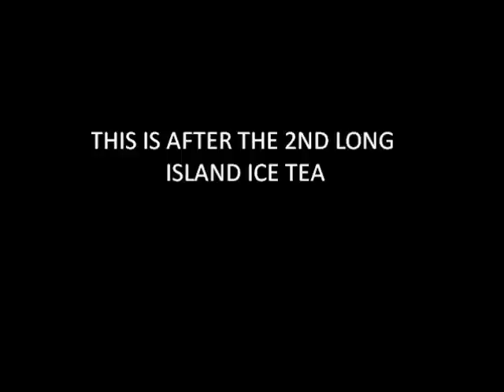D/R PERIOD presents ROCKBOY GZ BANG TIME TOUR behind the scenes with FLY TY part 2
fly ty brings the camera behind the scenes on the BANG TIME TOUR part 2